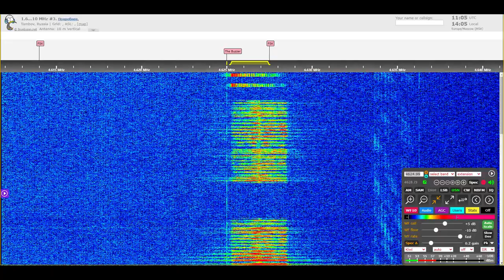The Buzzer/UVB-76 Voice Message (December 2, 2020 11:05 UTC)